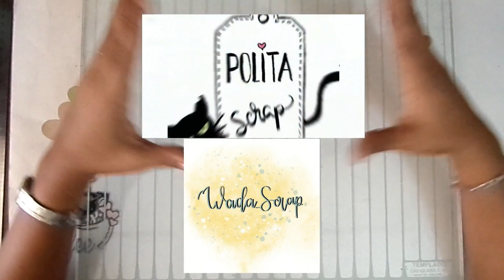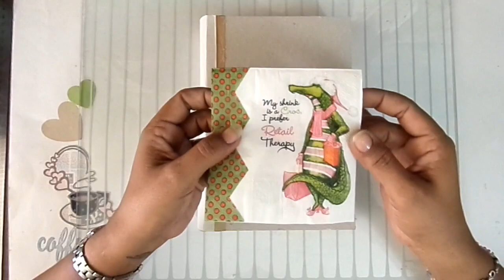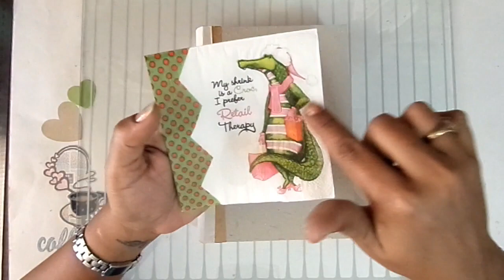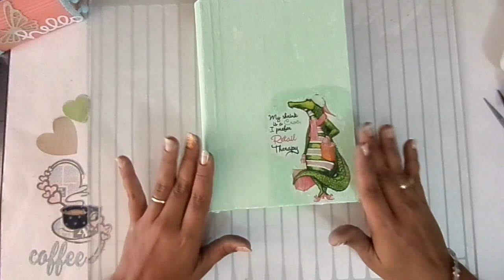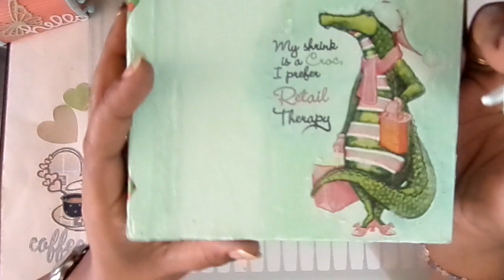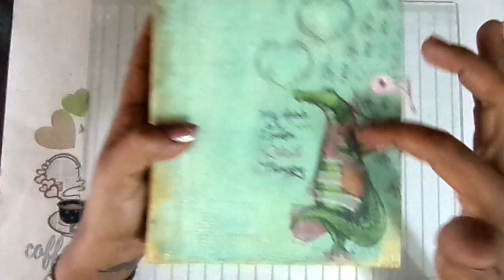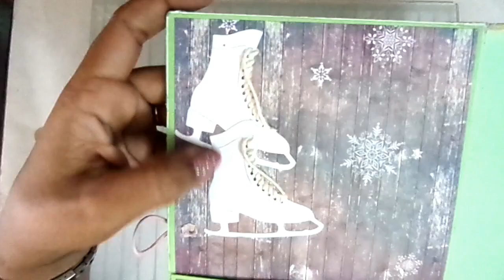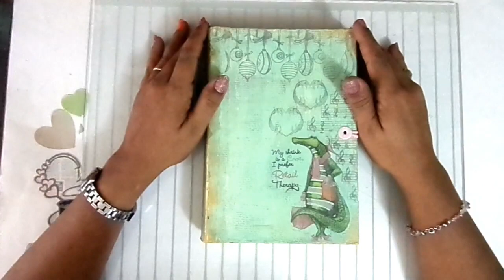CAJITA PARA DIECUTS CON DECOUPAGE- ZONA SCRAPERA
hasta que por fin les puedo compartir este tutorial super sencillo para aplicar el decoupage en una cajita de cartón. yo la empleare para guardar mis Diucuts de una manera mas ordenada porque creo que esta es la clave para mantener nuestro espacio creativo.

Mira lo que el Resto del Equipo de diseño preparo Para Ti:

Café Arte y Scrap: ESTAS AQUÍ